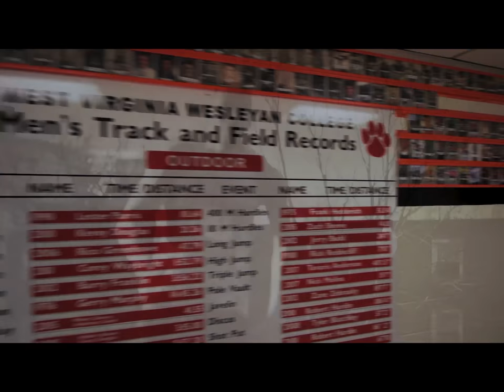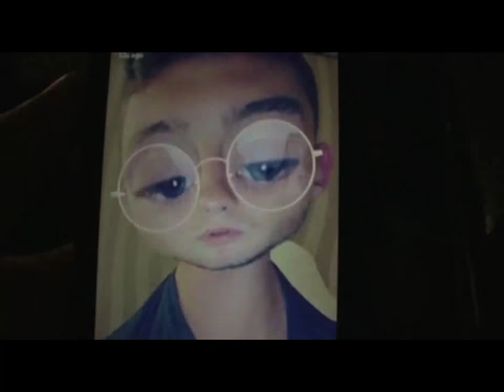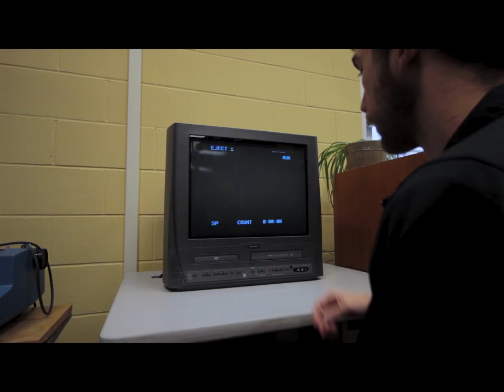West Virginia Wesleyan College Track & Field Promotional Video